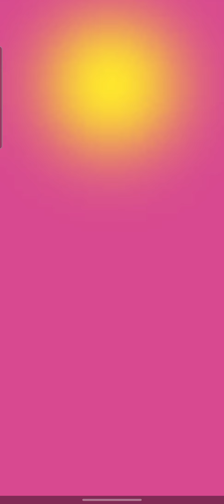Pvz Heroes - Chompzilla vs Brain Freeze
Chompzilla vs Brain Freeze